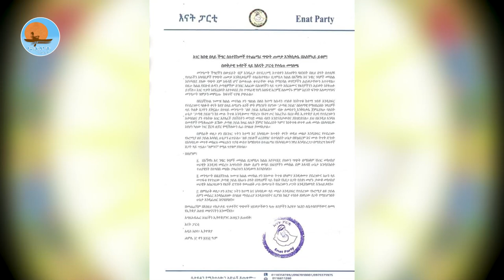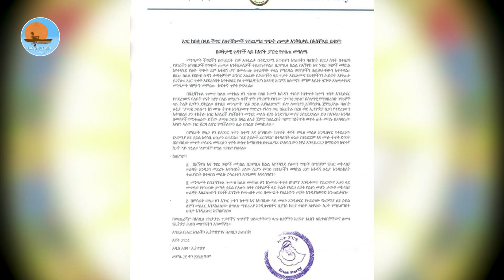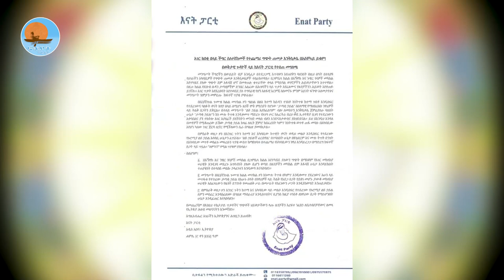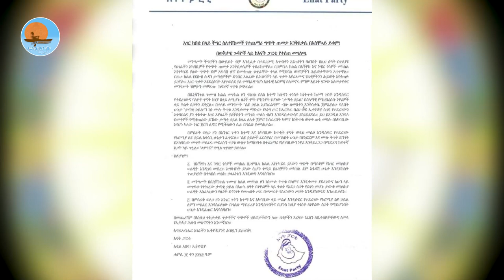አንኳር_መረጃዎች /ሐምሌ 13/2015 | ኖትያት_ሚዲያnotiat_media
ኖትያት_ሚዲያ
በሕብረት_እንቁም